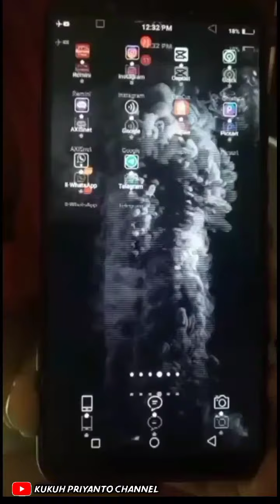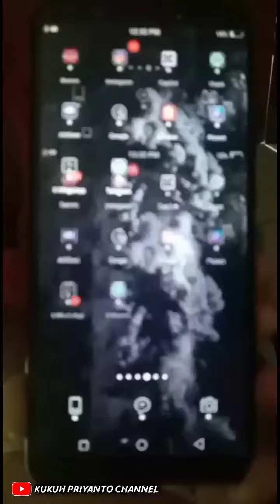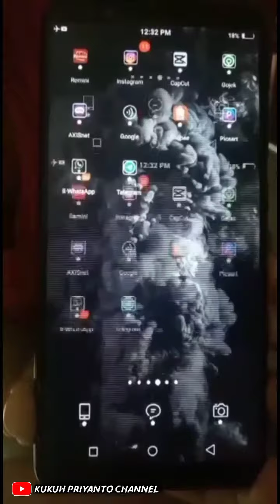Cara Mengatasi Layar Hp Bergaris || Solusi Mengatasi Layar lcd Hp Bergaris dan bergoyang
Cara Mengatasi Layar lcd hp bergaris,Jika Layar Hp Bergaris tiba-tiba,layar hp bergaris bergoyang, Layar Hp Bergaris Membekas,Di tutorial berikut ini saya akan buat tutorial cara mengatasi layar lcd hp bergaris tiba-tiba bergoyang atau layar hp bergaris bergerak, sebelum membawanya ke tempat servic ,cobalah bongkar hp dan cek bagian Soket lcd, faktor penyebab terjadinya Layar Hp Bergaris membayang bergerak,secara tiba-tiba, bongkar hp bersihkan soket lcd dan coba pasang kembali,cara ini bisa di coba, simak tutorial berikut ini mudah-mudahan bermanfaat dan jangan di skip video ini agar tidak salah faham dalam menyimak tutorial ini, jika ada pertanyaan silahkan ketik di kolom komentar Trimakasih